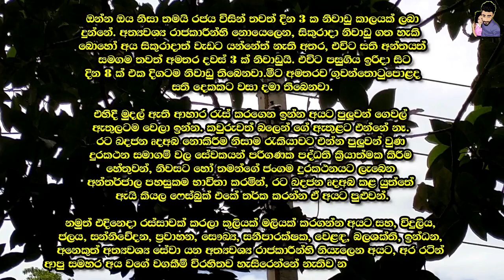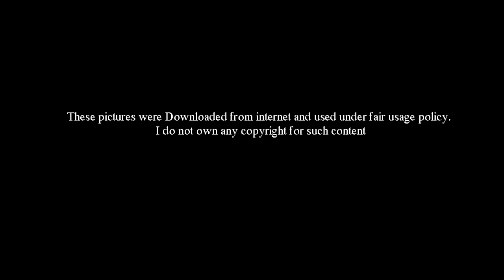මේ ගැන හිතුවේ නෑ සත්තයි - What happen if Lock Down Sri Lanka ?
ශ්‍රී ලංකාව ලොක් ඩවුන් කිරීමෙන් ඇතිවන තත්වය කුමක්ද?